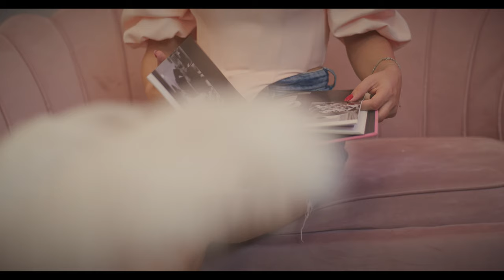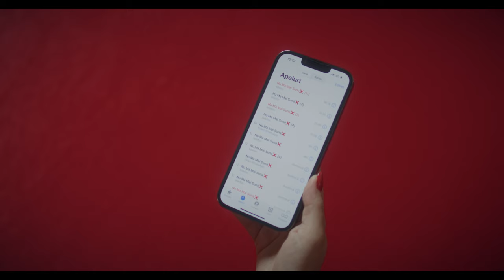Lil Rose - Nu Ma Mai Suna | Official Video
Lyrics: Valentin Doaga
Orchestration: Vlad Andrinoiu (@Kroze)
Mix & Master by: Daniel Hategan
Productie Video : SyncStudio